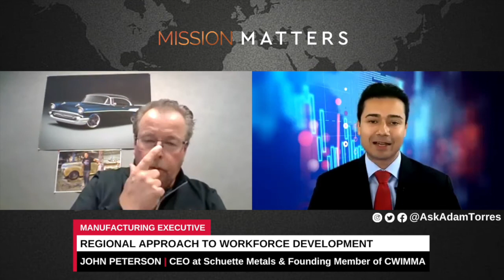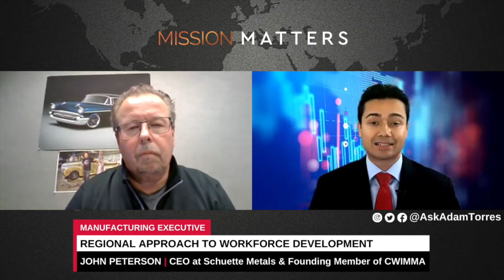Regional Approach to Workforce Development with John Peterson and Adam Torres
John Peterson, explains the importance of workforce planning and introducing our youth to trade programs within the metal industry business, making them invaluable to today's workforce.

He is also a founding member at CWIMMA (Central Wisconsin Metal Manufacturers Alliance) and further details the story of purchasing Schuette Metals and turning it into one of the premier custom fabricators in the United States.

for up to date information on book releases and tour schedule.